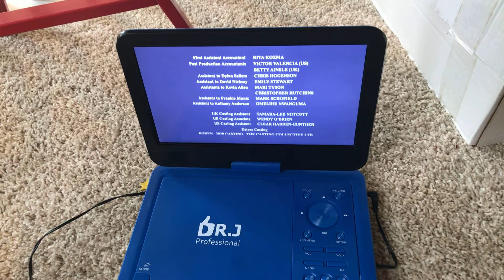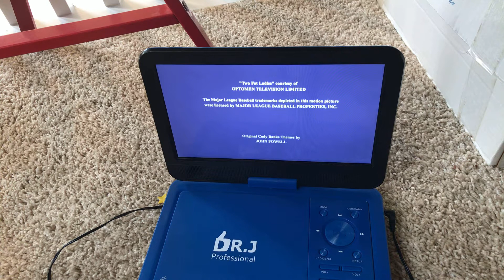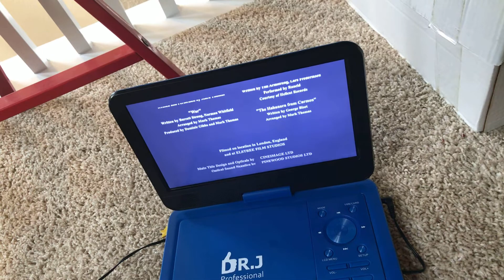Agent Cody Banks 2: Destination London (2004) end credits